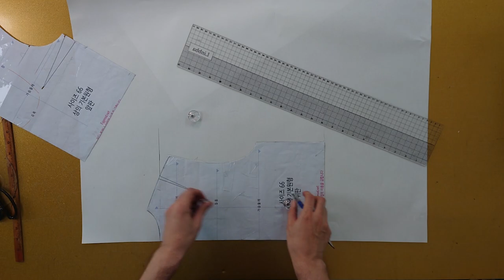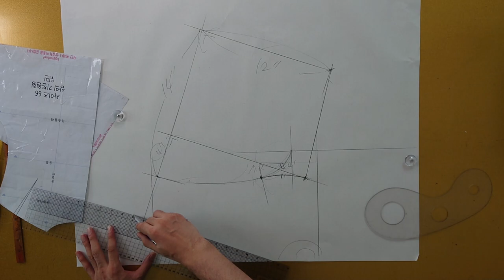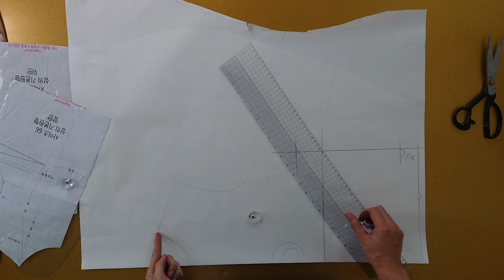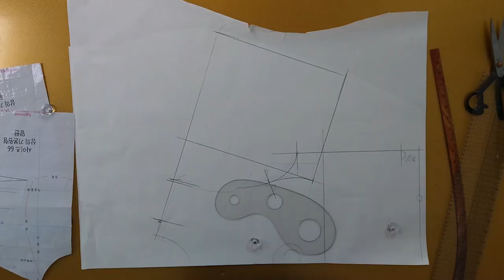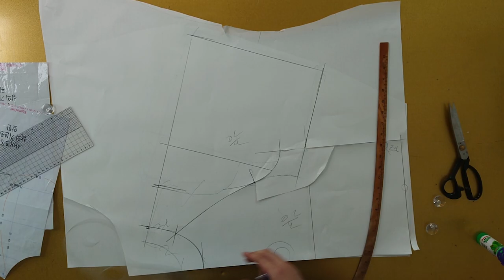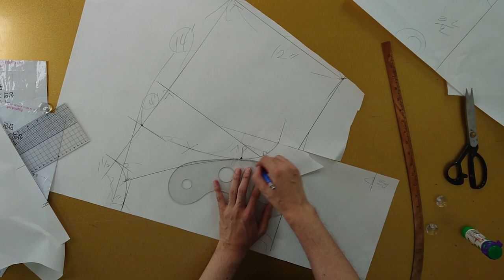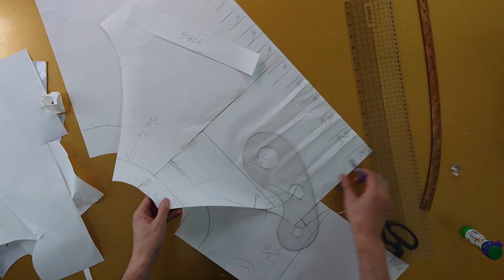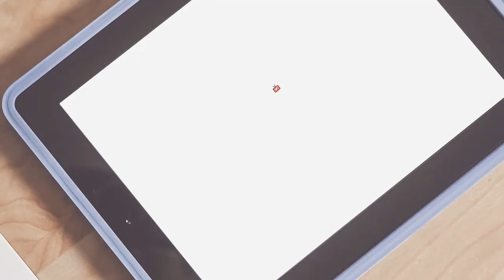[옷만들기의정석 64화 _ 자막녀도 쉽게 만드는 실크 블라우스! ]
[EGGMOD]

요물인 디자인 보여드리러 자막녀가 등장해봤습니다! ㅋㅋㅋㅋㅋ

서당개도 3년이면 풍월을 읊는다고...
제 실력이 이랗게 늘었을줄이야!! ㅋㅋㅋㅋㅋㅋ는 아니고
그만큼 쉬운 디자인이였어요^^

패턴은 레글런이라 살짝 어려우실 수 있지만
저희에게는 무료패턴이 있는거 아시죠~?^^

그럼 오늘도 해피한 월요일저녁되세요!